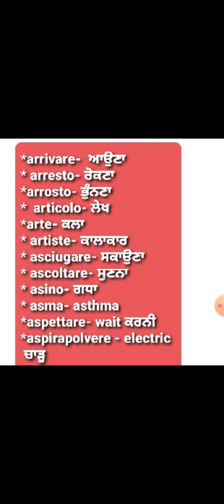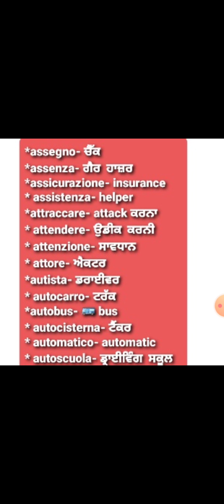Word meaning (A)Italian in punjabi, Italian and punjabi, Italian to punjabi part 33